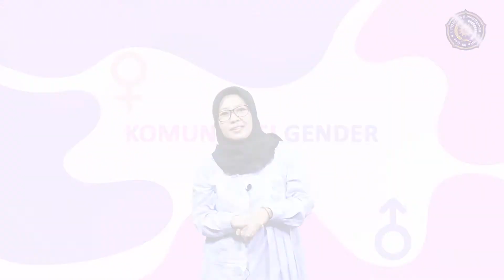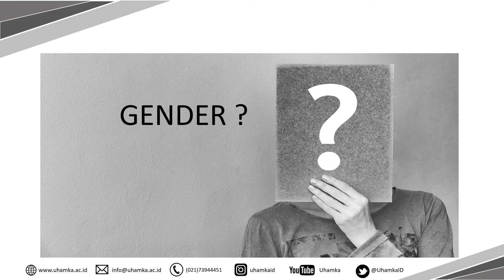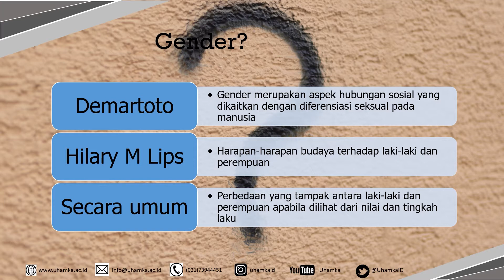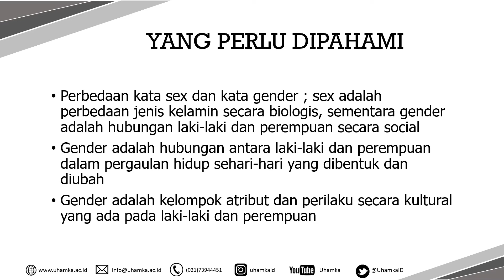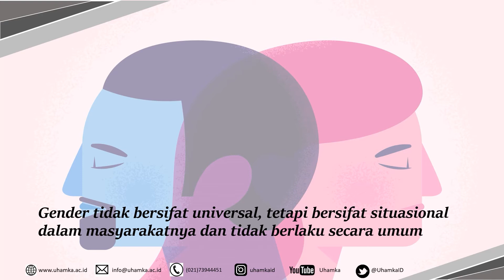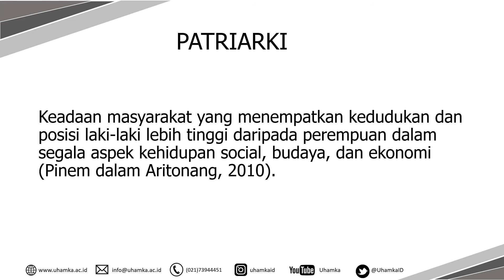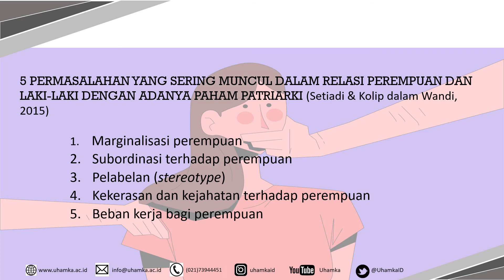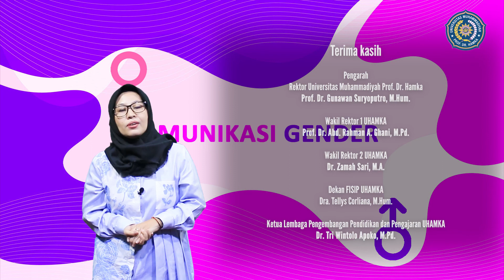Komunikasi Gender: Apa itu Gender ?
Mata Kuliah Komunikasi Gender pada kali ini membahas  Apa itu Gender ?. Silahkan rekan-rekan mahasiswa untuk menyimak video ini dari awal hingga akhir. Kemudian agar pemahaman lebih baik berlatih dengan mengerjakan soal-soal terkait. Terima Kasih

Credits :
Background Image by Freepi